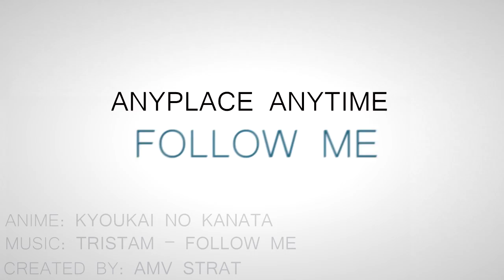♪ Kyoukai no Kanata [AMV] - Follow Me (Ohayocon 2015: Best Action)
► Description: This video was made in one day. I was inspired and I think that it is one of my best projects, what is your opinion?

►AWARDS:
Holiday Matsuri 2014 - Best in Show
Ikkicon 2015 Finalist
Ohayocon 2015 - Best Action
AMV Main Alliance - AMV Of The Year 2014 - Best Action

► Background: Anime ending
►About AMV Strat

If any producer or label has an issue with any of the uploads please get in contact  and it will be deleted immediately (this includes artists of the images used)

This video follows Fair-Use Rules. The video was made for Artistic Expression.